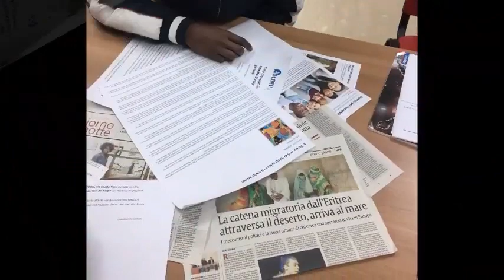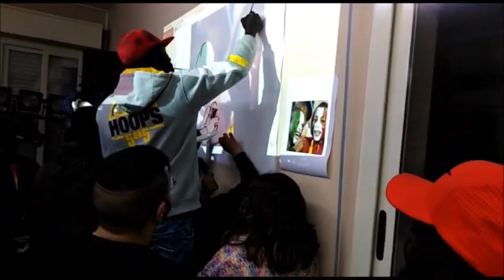My World, my pictures Workshop